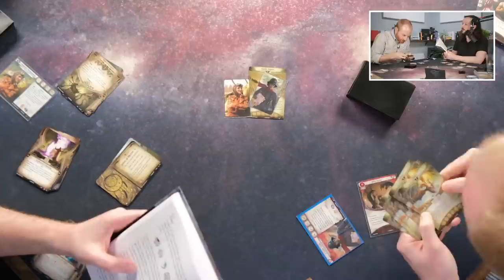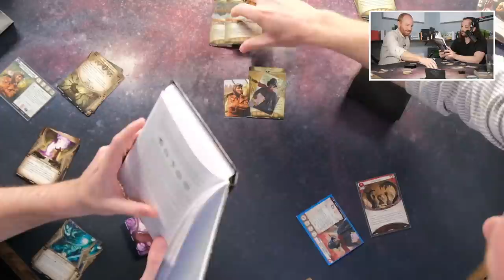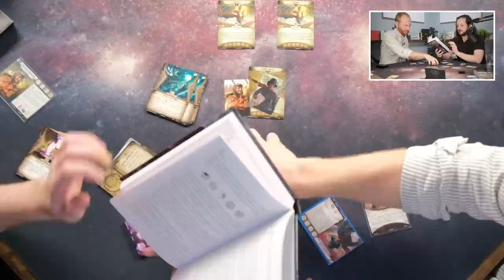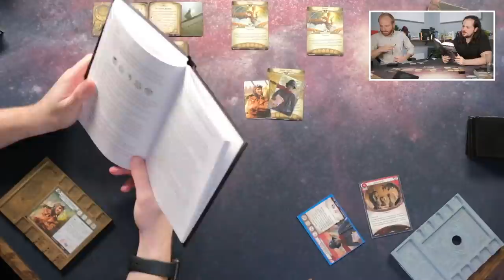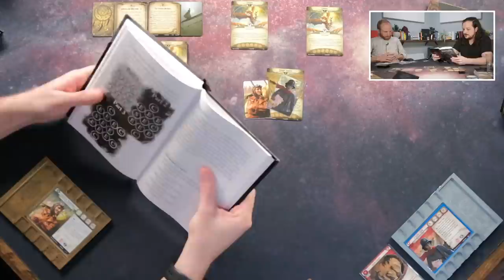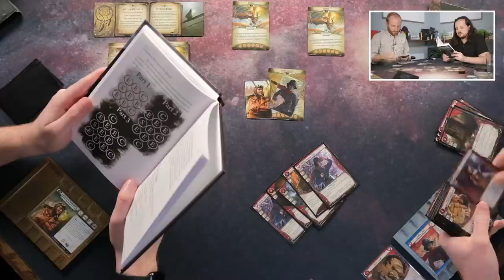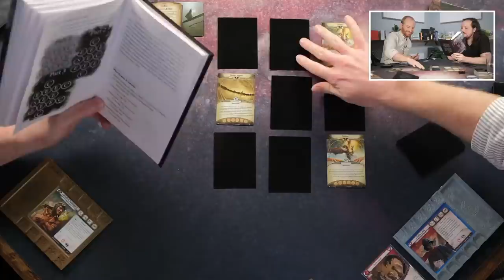Arkham Horror LCG - Circle Undone, Scenario 8 (Before the Dark Throne) w/ Starter Investigators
Steven and Zach complete their first campaign through The Circle Undone with the final scenario, Before the Dark Throne.